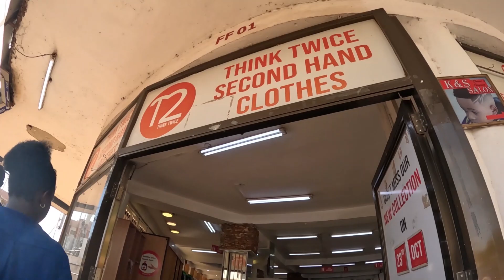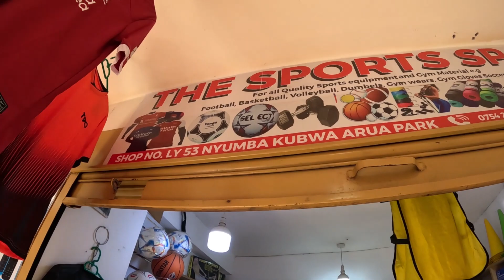2 KEGEZI KINGS DISORGANISING KAMPALA STREETS (UGANDA'S CAPITAL) 🤣